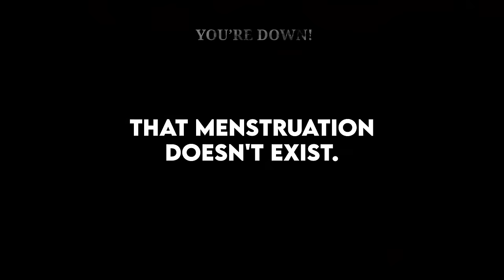What's The Most OUT OF TOUCH Thing Someone Said?